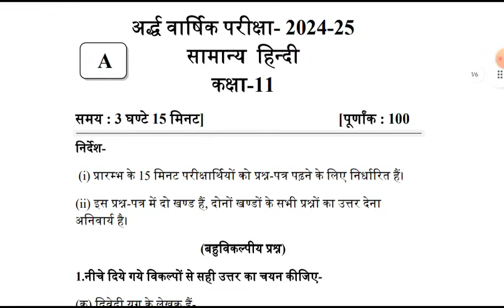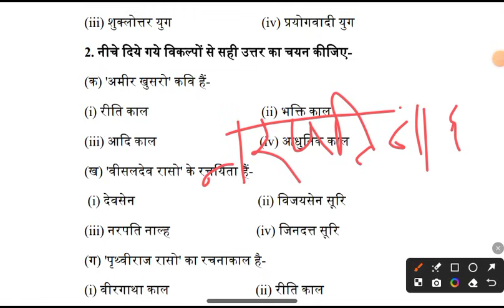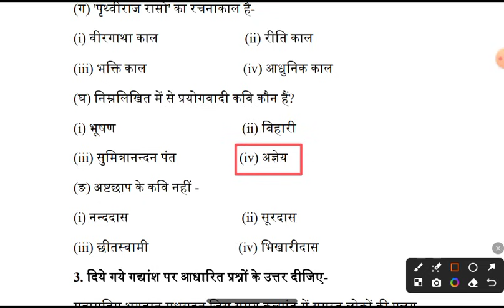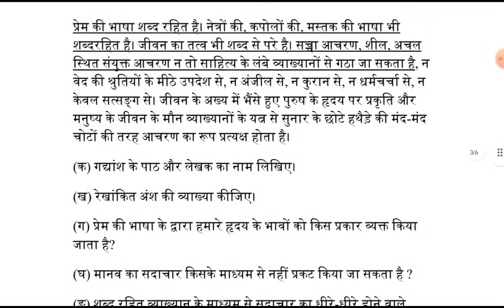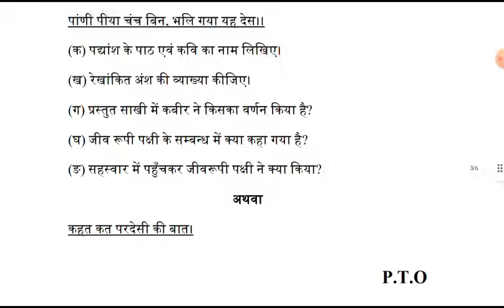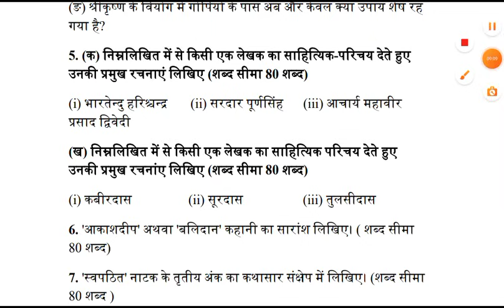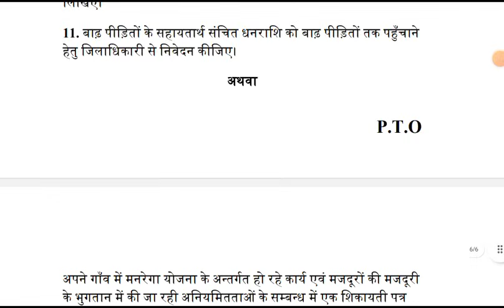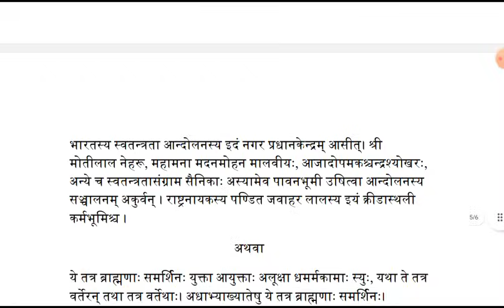Hindi Class 11th Half Yearly Model Paper 2024-25 | हिन्दी - कक्षा 11 अर्द्धवार्षिक पेपर 2025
video covered -

class 11 hindi half yearly question paper 2024solved
class 11 hindi Annual question bank solution
class 11 hindi Half Yearly question bank solution 2023
class 11 hindi half Yearly question answer
class 11 hindi half Yearly question paper 2024
class 11 hindi Half Yearly Examination question paper
class 11 hindi question paper 2024 ncert
class 11 hindi question paper 2023 solved up board
class 11 hindi question paper 2024 solved
class 11 hindi question paper answer key
class 11 hindi question paper 2023- 24